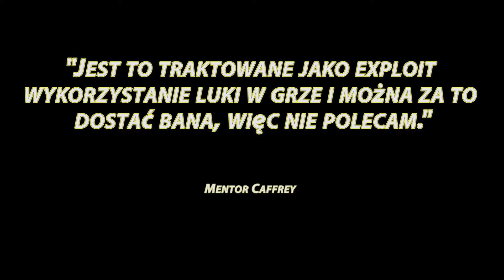Aion 5.0 NieporadnyPoradnik #3 Jak nie expić!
Odpowiedz suportu gry

Proszę mieć na uwadze, że nie jesteś w stanie zweryfikować osobiście czy dany gracz był AFK, czy też nie. Nawet jeśli będziesz kogoś nagrywał 24 godziny na dobę. Gracz może się nie ruszać lecz w zamian za to non stop pisać na czacie legionowym lub wykonywać jakiekolwiek inne czynności w grze niezwiązane z widzialną z punktu widzenia osoby trzeciej aktywnością (np ruchem postaci).

W związku z tym nie długość nagrania ma znaczenie, a sam fakt przesłania zgłoszenia. Dalszą weryfikacją zajmę się osobiście i ustalę czy do naruszenia regulaminu doszło, czy też nie.

Sytuacja ma charakter identyczny jak w przypadku botów. Inny gracz nie jest w stanie w żaden sposób potwierdzić czy ma do czynienia z botem, niezależnie od tego jak bardzo jest o tym przekonany.

Pointa jest taka, że gracze naprowadzają nas na ślad osób mogących korzystać z rozwiązań zabronionych lecz nie jest to równoznaczne ze wskazaniem osoby bezsprzecznie winnej.

Weryfikacją i stwierdzeniem winy zajmujemy się my.

Info
Nie oceniam, tylko zwracam uwagę że wg kilku gmów i na forum gry padło info że za to można dostać bana. Nie potwierdzone info. Więcej do poczytania na forum